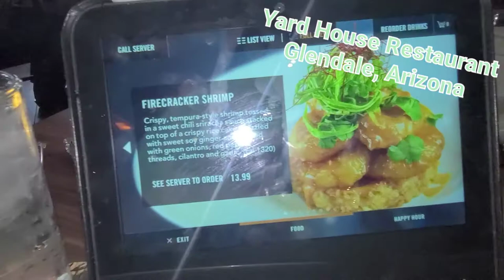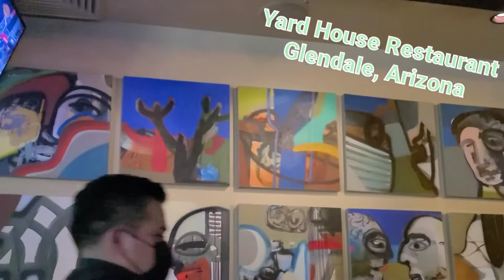What is Yard House known for? | Yard House Restaurant in Westgate Glendale, AZ| Food Trip (Valentus)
What is Yard House known for?

Yard House is known for great food, classic rock music and 160 taps of domestic, local and import beers. Whether you're in the mood for a grilled burger and a pint of our favorite beer or Poke Bowl paired with the Magic Margarita, Yard House has something for everyone.

At Yard House, their passion for great beer, great food and great music runs deep. You'll find the world’s largest selection of draft beer along with a menu with more than 100 items made from scratch daily. Each restaurant’s upbeat atmosphere is complemented by original artwork and backed by a soundtrack of classic rock hits.